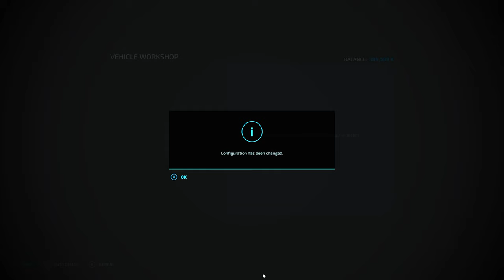Harvesting Sorghum, Planting Canola And Mulching! - No Man's Land - Timelaps # 154 FS22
Welcome back to No Man's Land episode 154!😊
please comment some recommendation to this series!😅

🎼Music
1. Brook Xiao - Fire ft Rachel Horte
2. Cartoon - Howling (Ft. Asena)
3. Cartoon x Time To Talk - Omen (Ft. Asena)
4. Chime & Adam Tell - Whole (Rob Gasser Remix)

✂️ Editing Software: adobe premiere pro
 🎥Recording Software: open broadcaster software

💻 pc specs
ASUS GeForce RTX 3070 DUAL
Corsair Vengeance RGB PRO DDR4 3200MHz 16GB x2
Corsair HX750
Nzxt kraken z73
Pc cabinet - lian li pc-o11 dynamic
Keyboard - Roccat vulcan 120 aimo
pc mouse - logitech g402